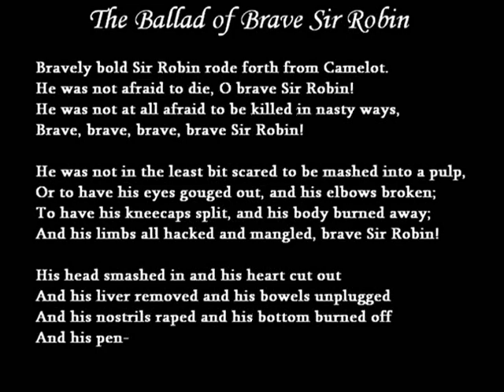Music of Monty Python and the Holy Grail - For Brass Quintet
This piece is a part of a little project I started a while back to arrange some of my favorite songs from the movie Monty Python and the Holy Grail. Once I was done writing the music my brass quintet, the Brass Quintet of the Ages, performed the music and had it recorded by a friend of ours. This is the result!

All of the musicians involved including myself are all studying at the Indiana University Jacobs School of Music and were all sophomores at the time of this recording.

The Brass Quintet of the Ages:

Ryan Kreiser, Trumpet
Chad Downey, Trumpet
Drew Prichard, Tuba
Aaron Kibbler, Horn
Frank Townson, Trombone

Please keep in mind that there was little or no rehearsal time spent on this and it was purely for fun and for the love of all that is Monty Python!

All credit for the musical content goes to the Monty Python crew and specifically to composer Neil Innes who wrote Brave Sir Robin and Knights of the Round Table for the movie. I was only responsible for the brass quintet arrangement of the music.